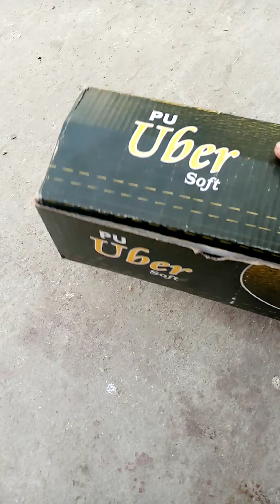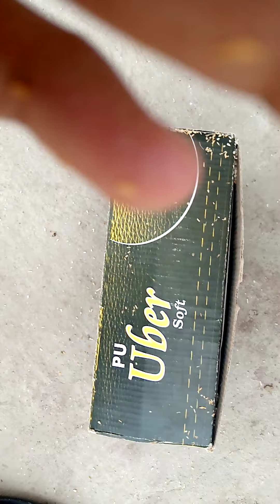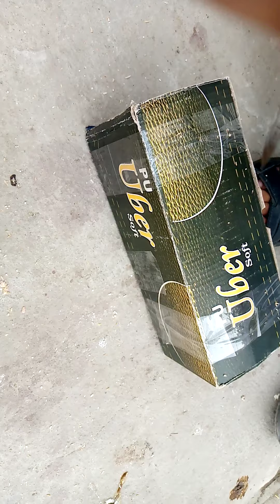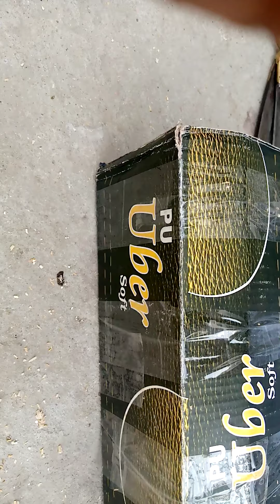Aseel Cuhzy hogy he Sale or ye kahty he ke hmny jana he Waharri By Muhammad Ahmad Business Plan Dr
اوپر لنک پر کلک کریں